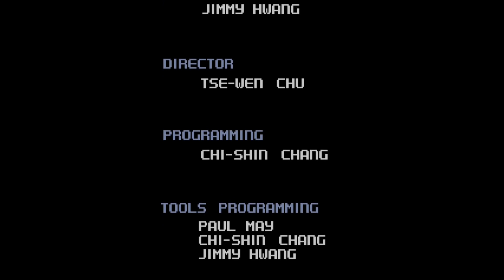A.D Cop: Overseas Mission DOS Speedrun - 23:48 WR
This is the set of expansion levels for A.D Cop, known as Overseas Mission. Its very much the same gameplay wise, but thats fine because A.D Cop kicks butt. The faster you shoot the enemies the faster the camera zooms on, so make sure to hit those shots! Also the bosses seemed easier in this one.

Start (Mission Selected) - 00:47
End (Game Completed Appears) - 24:35
Total - 23:48

Join the speedrunning community for this game if you think you have what it takes to knock this record down :).

longplay gameplay talkplay walkthrough